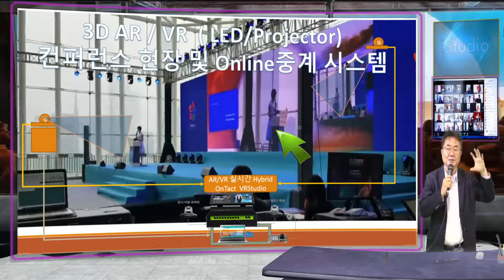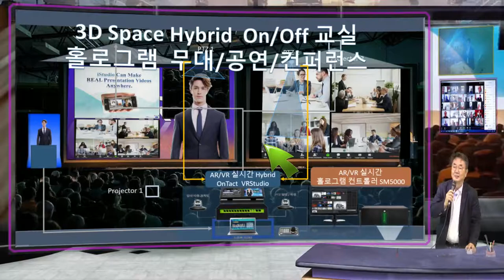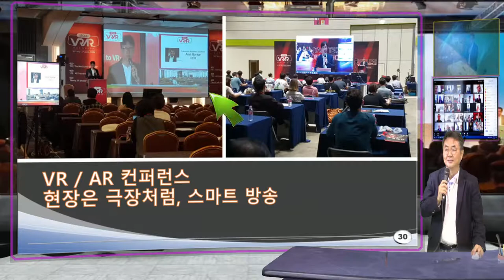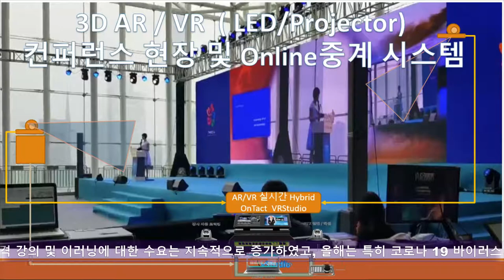VR Conference , 컨퍼런스 현장을 줌과 함꼐 하이브리드 전송을 하는 시스템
컨퍼런스 행사의 새로운 변화가 시작됩니다.